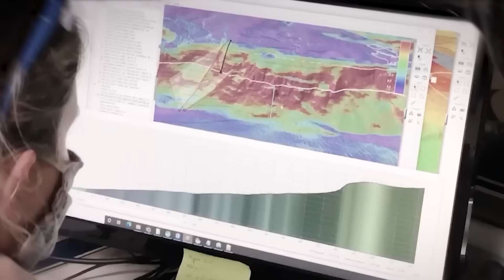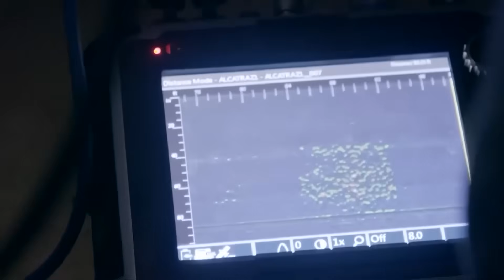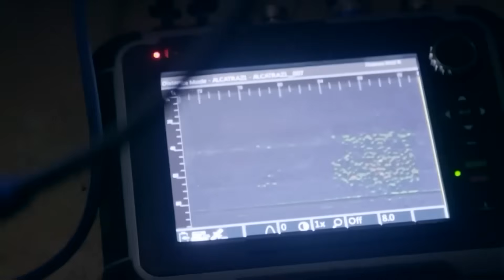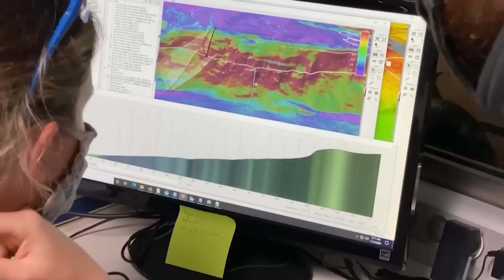AI Just Scanned the Temple Mount… Scientists Turned Pale at What They Discovered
What if an ancient site, revered by billions, harbored a secret so grand, so unexpected, it could shake the foundations of history? The Temple Mount just experienced the future of archaeology: an AI scan so precise it detected anomalies beyond human sight. This advanced technology peered through solid rock, revealing hidden chambers and structures that left the entire research team in disbelief. The most shocking fact is not just what they found, but how it challenges every textbook. The ground-penetrating radar and AI analysis uncovered something that suggests a civilization far more advanced than imagined. This discovery reveals a truly mind-bending truth.